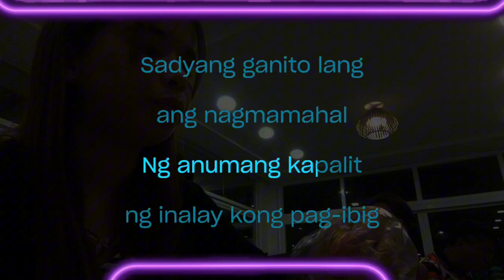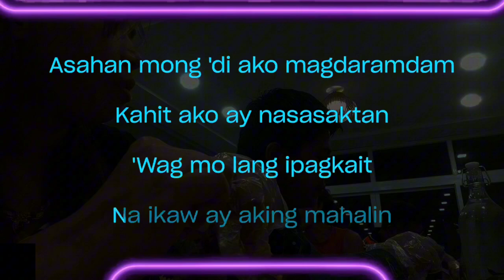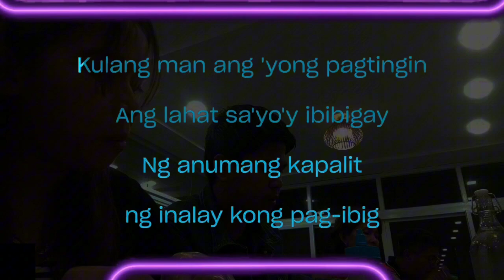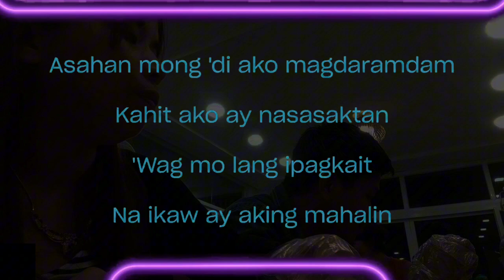Walang Kapalit Arthur Miguel - Karaoke version